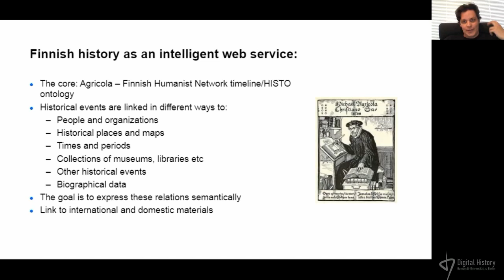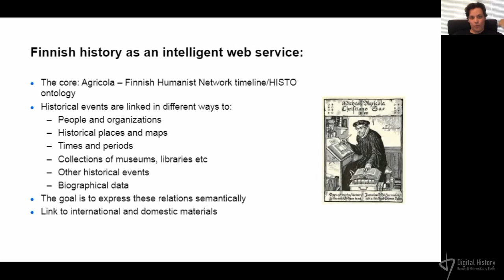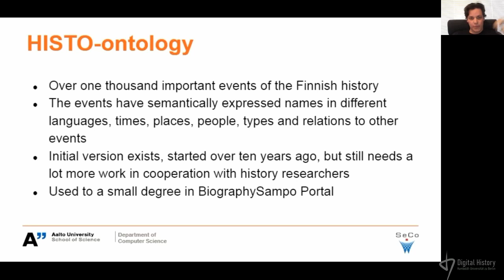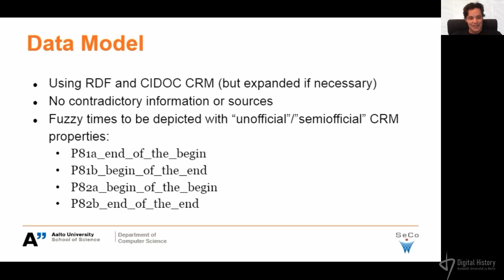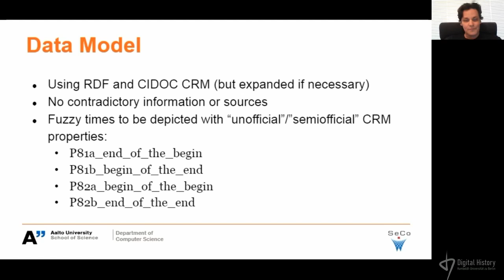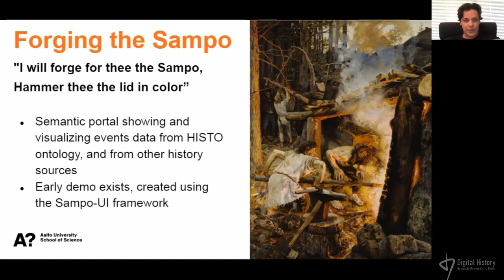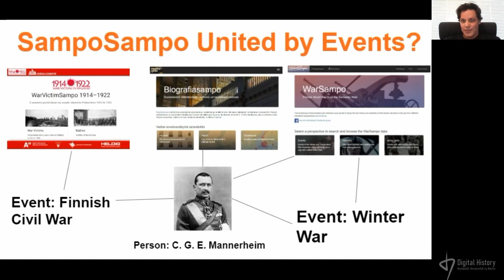Heikki Rantala (Aalto University): Creating the HISTO Ontology of Finnish History Events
Heikki Rantala, Esko Ikkala (Aalto University), Eero Hyvönen (Aalto University/University of Helsinki)
Creating the HISTO Ontology of Finnish History Events
Der Vortrag wurde im Rahmen der Data for History Konferenz 2021: Modelling Time, Places, Agents am 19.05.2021 gehalten.

Das Programm der Konferenz vom 19. 05 – 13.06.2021